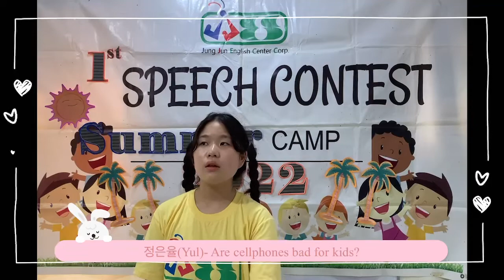2022 SUMMER CAMP 1st Speech Contest 정은율 Yul